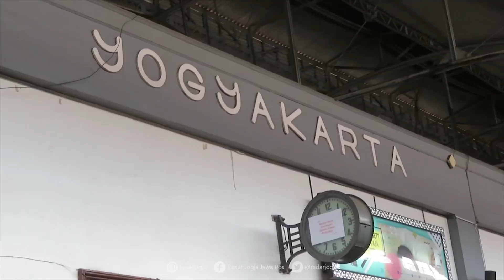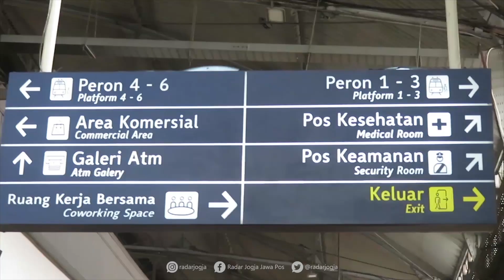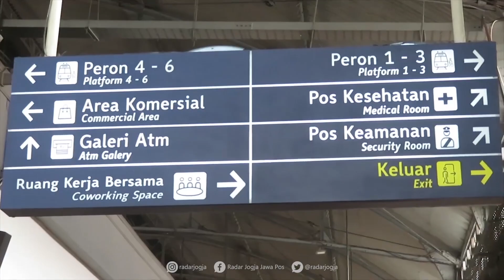Tak Layani Angkutan Lebaran, PT KAI Fokus Perbaikan Sarana Prasarana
Sejumlah Stasiun Kereta Api (KA) wilayah PT KAI Daerah Operasional (Daop) 6 Jogjakarta saat ini serasa stasiun mati. Pembatalan 161 relasi perjalanan berdampak siginfikan pada aktivitas harian. Terlebih tidak adanya penumpang yang berimbas pada moda transportasi dan kegiatan perekonomian di dalamnya.

Untuk saat ini hanya KA Prambanan Ekspresi (Prameks) yang tetap melayani penumpang. Itupun terjadi pengurangan besar-besaran jumlah lokomotif dan gerbong. Dari yang awalnya 21 perjalanan menjadi empat perjalanan relasi Jogjakarta – Surakarta.

“Saat ini yang beroperasi tinggal KA Prameks saja sebanyak empat perjalanan pulang pergi. Kalau untuk KA jarak jauh resmi dibatalkan hingga 31 Mei,” jelas Manager Humas PT KAI Daop 6 Jogjakarta Eko Budiyanto ditemui di Stasiun Tugu Jogjakarta, Selasa (28/4).

Kebijakan ini ditempuh sebagai wujud respon penanganan Corona Virus Disease 2019 (Covid-19). Pembatalan berlaku untuk seluruh perjalanan KA jarak jauh tujuan Jakarta Bandung maupun Surabaya Ketapang. Kebijakan ini tentu merevisi pembatalan perjalanan hingga 30 April.

Berlakunya kebijakan ini tentu berimbas pada angkutan lebaran. Eko menegaskan PT KAI Daop 6 otomatis tidak melayani angkutan lebaran. Ini karena pembatalan seluruh relasi perjalanan berlangsung hingga setelah Lebaran 2020.

“Kosongnya jadwal perjalanan kami manfaatkan dengan merawat dan memperbaiki lokomotif dan gerbong. Juga perbaikan fasilitas seperti rel hingga fasilitas stasiunnya,” katanya.

Walau begitu Eko menjamin pelayanan moda transportasi tetap berlangsung optimal. Ini terlihat saat pemberangkatan KA Prameks pukul 12.05. KA lokal ini hanya memberangkatkan satu penumpang.

Jadwal pemberangkatan KA Prameks dari Stasiun Tugu Jogjakarta meliputi pukul 05.15, 08.20, 12.05 dan 15.55. Sementara empat relasi perjalanan dari Stasiun Solo Balapan meliputi pukul 06.35, 09.50, 14.20 dan 18.12.

“Berapapun jumlah penumpangnya tetap kami berangkatkan sesuai jadwal. Jadwal keberangkatan dari Stasiun Tugu maupun dari Stasiun Solo Balapan tetap on time tidak ada perubahan,” ujarnya.

Eko memastikan pengembalian bea tiket tetap lancar. Batas pengembalian uang pembelian tiket berlangsung hingga 4 Juni. Dapat melalui aplikasi KAI Access maupun loket stasiun.

Pembatalan melalui aplikasi dapat dilakukan hingga maksimal tiga jam sebelum jadwal keberangkatan. Bea pembelian tiket akan ditransfer paling lambat 45 hari kemudian. Untuk pembatalan di loket stasiun maksimal 30 hari setelah jadwal keberangkatan.

“Kalau ke loket dengan menunjukkan KTP, kode booking, dan uang akan langsung diganti secara tunai,” katanya.

Satu-satunya penumpang Prameks yang ditemui, Muhammad Asturi tak merasa canggung. Pria berusia 19 tahun ini sudah sering menggunakan moda transportasi massa. Termasuk selama kondisi pandemik Covid-19.

“Lebih nyaman pakai kereta api daripada naik kendaraan. Tapi memang sudah sepi dibanding hari biasa. Ini tujuan mau pulang ke Klaten,” ujarnya. (dwi/tif)